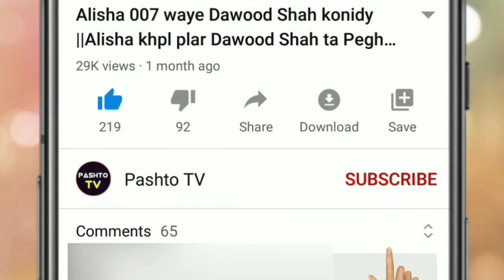Jan Habib Ta Pegham||Jan habib new video